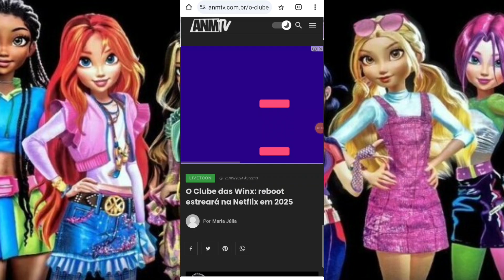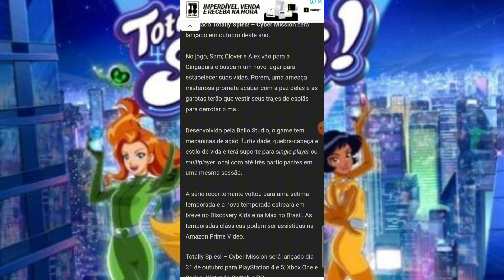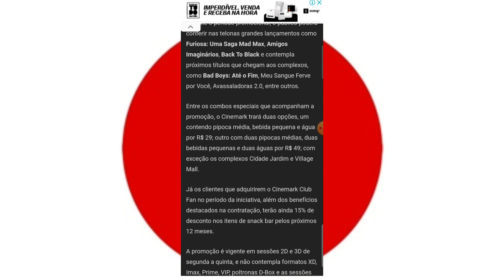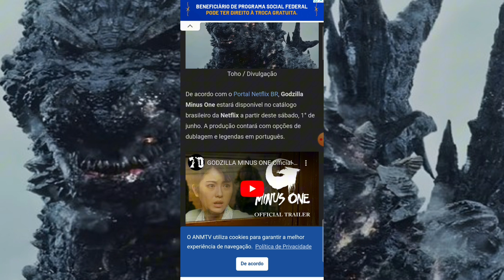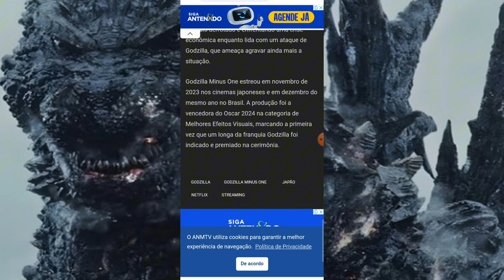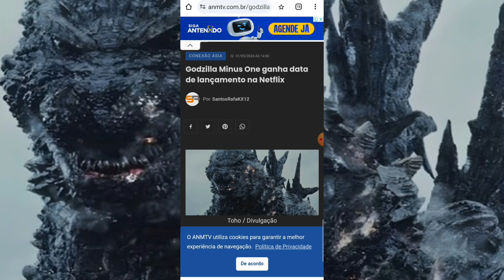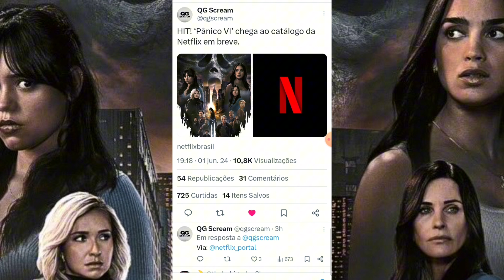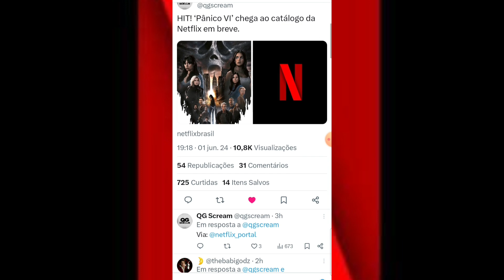📺 GA: "Pânico 6" Será Disponibilizado na Netflix Muito Em Breve + Outras Notícias Animadas!!!